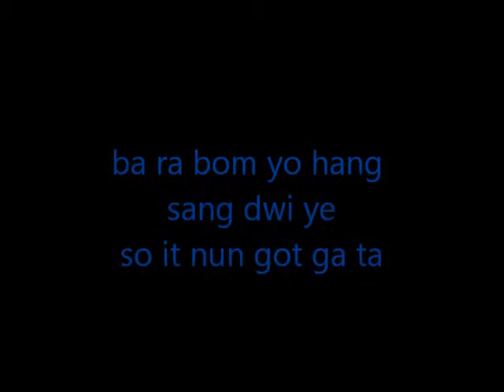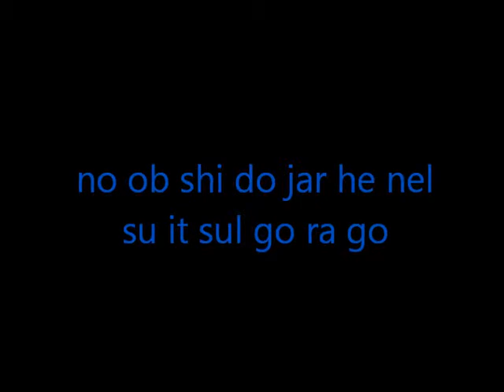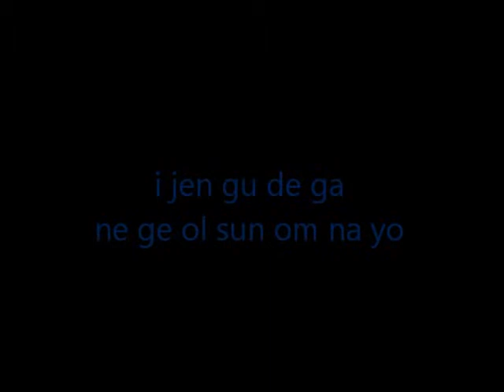Suddenly - Kim Bo Kyung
a mu ron mal do
do o ru ji a na so
no ye ol gul da shi bol jul
jong mal mo la so
ne ma um sok gi pun o din
ga ye mu do dun che
yo shik kot gu ri wo ham yo
a pa he sot ji

do ra bo myon
mi so dwin ol gu lo nal
ba ra bom yo hang sang dwi ye
so it nun got ga ta
o ji run i gi bun ne
ho lo bam ul sem yo
a jik na mun gu de hun jog
ge ul gon het ji

i je mar he jo
ne ga mol jal mot het nun ji
ne ga bu jok het don gon ji

jong mal gi de ril
mi chi do rok won het so
gu del da shi bol su it gi rul
hang sang gi do he wat so
i ro ke ne ga
ju gul got man ga tun de
i jen gu de ga
ne ge ol sun om na yo
je bal

hon ja so do
jar he nel su it da go
no ob shi do jar he nel su
it sul go ra go
da jim ham yon o ji a nun
ja mul chong he bwa do
ni mal tu ni pyo jong man
dor yo shi do ol la

je bal
je bal